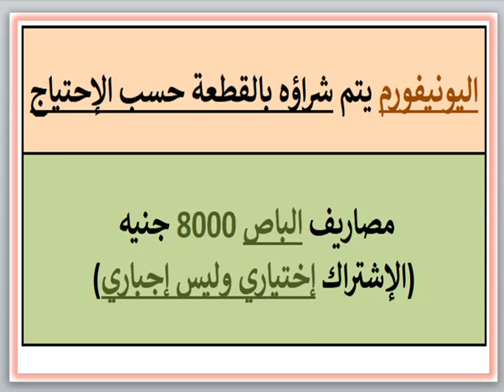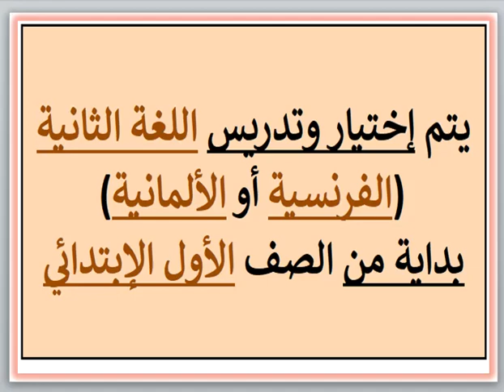مصاريف ومعلومات عن مدرسه ليبرتي للغات (المقطم - القاهره) 2023 - 2024 Liberty Language School Fees